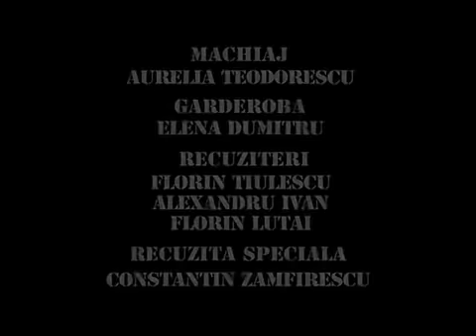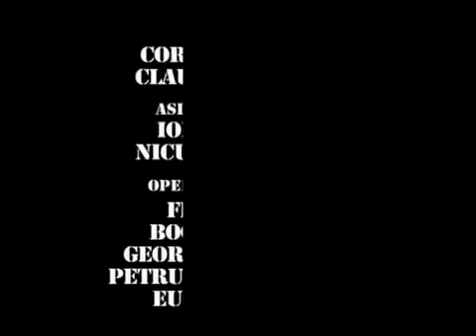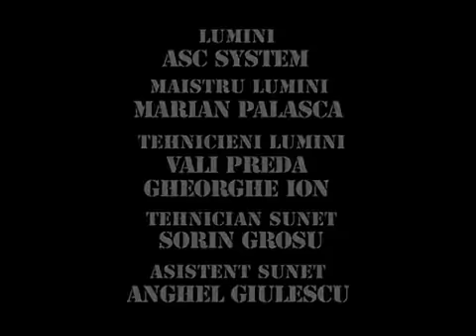Trasnitii MARATON Sezon 10 Episod 38,39,40